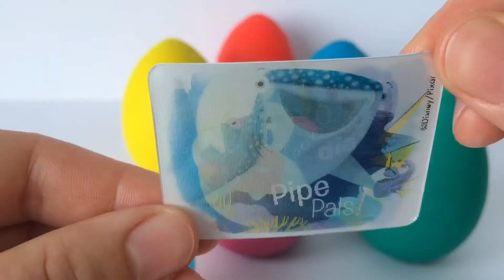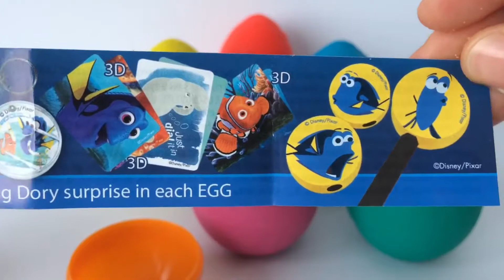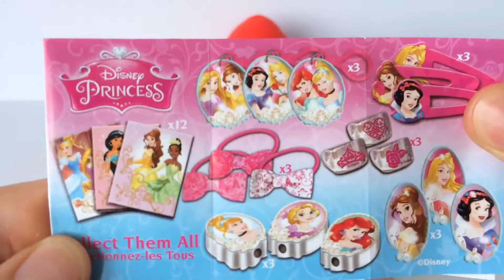Learn Colors Play Doh Surprise Eggs Toys Disney Princess Hulk Nursery Rhymes songs for kids children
Thanks so much !! @ Do You Want to Teach Your Children Better ONLY 3 Days ?